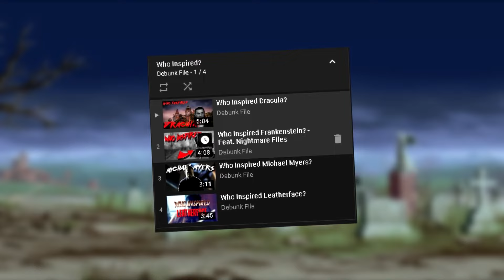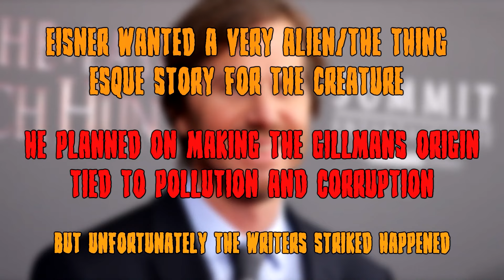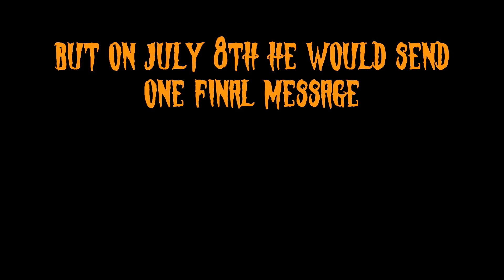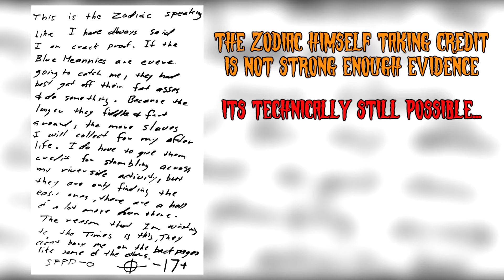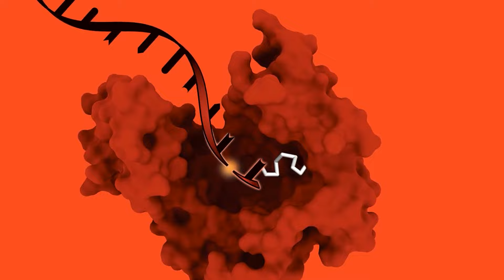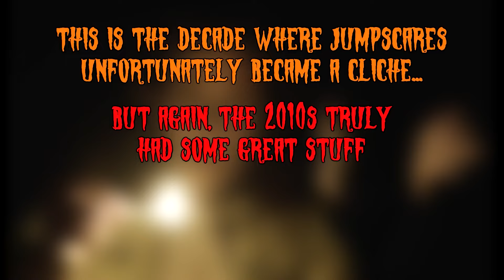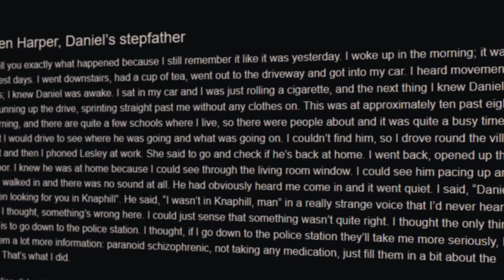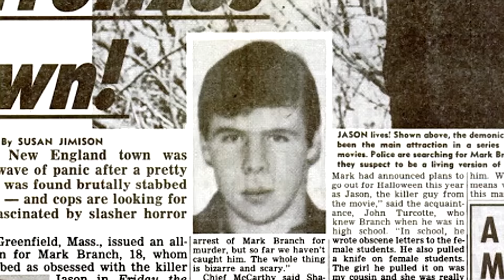2 Hours of the Spookiest Mysteries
In honor of Halloween and Debunktober, we have curated a list of our SPOOKIEST Halloween videos from our past Debunktobers!

00:00 - Intro
01:04 - London After Midnight: A Lost Film With A Curse
06:46 - Lost Creature From The Black Lagoon Reboots
21:11 - The TRUTH Behind The Zodiac Killer
1:13:22 - The History of Jumpscares
1:38:55 - Killers Inspired By Horror Movies

This video was made for documentary, educational and informative purposes. We do not support or endorse any activity discussed in this video, and neither should you.